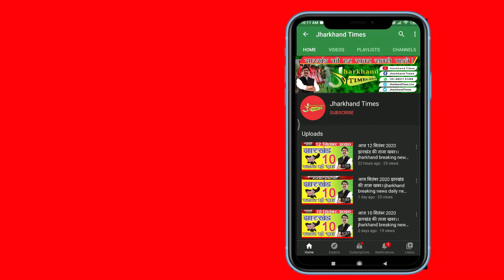खूंटी में चर्च में ताला लगाने को लेकर पादरी व विहिप नेता आमने-सामने, जांच में जुटी पुलिस